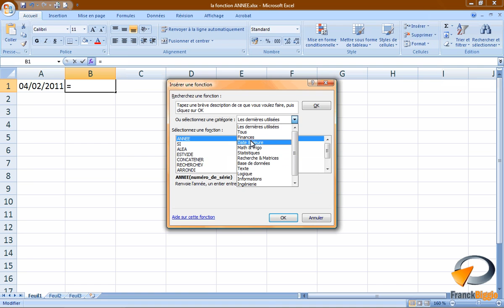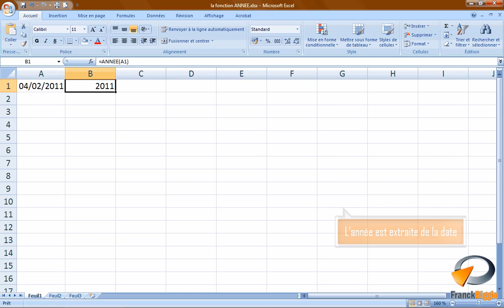La fonction ANNEE dans Excel - Formation Excel Marseille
Tutoriel vidéo sur la fonction de calcul d'Excel ANNEE, issu de la formation Excel perfectionnement de Optivalys Formations à Marseille.